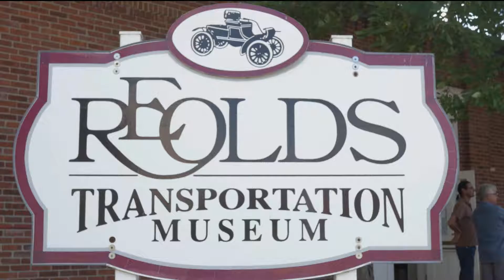2017 Hype Video | Lansing 5:01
Short "hype" video that captures footage from 2016 events.